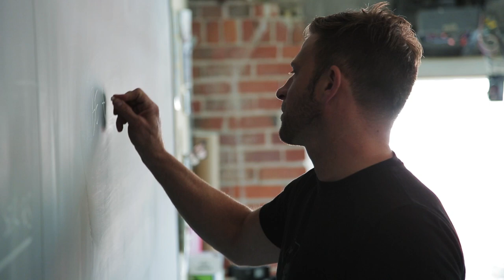a thousand small steps | Daily Creative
On location this week, answering your questions. Today, William is looking for some advice on how to overcome fear of approaching new clients. The key is to start small. Next Suebelle is looking to start a teaching career in a world where education is decentralized. I talk about what I believe the future of education is. Plus, if teaching others is your passion, how you can get involved.

In this episode, we referenced 30 Days of Genius. Highly recommend you check-out this series on CreativeLive. It's high powered interviews with some world class creatives and entrepreneurs. It's 100% free and if you haven't checked it out yet ... highly recommended.

A new experiment to get your questions answered. Have a question?

► Useful?